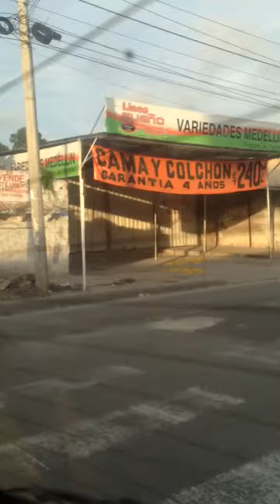Cartagena street ride outside the City